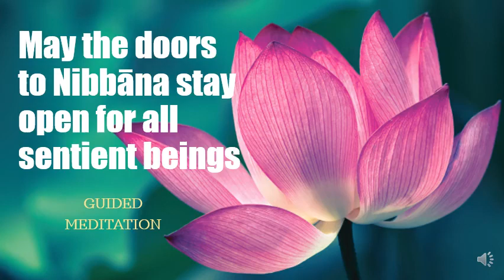JOY - Guided Meditation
This is a GUIDED MEDITATION on JOY. This quality of joy is developed out of conviction (saddha) or confidence in the Buddha and the Noble Arahants.

We tap into the abundance of the wisdom of the Noble Ones through sharing the same noble wish that they have.

In this meditation, we develop and spread this noble wish "May the doors to Nibbāna stay open for all sentient beings"

These are the doorways of the immeasurables.

Built into this meditation is the wisdom of impermanence, suffering and not-me-and-mine (anicca dukkha anatta)

The AUDIO has been uploaded to the Sutta Meditation Series podcast channel hosted It can also be accessed on multiple podcast platforms including Spotify, Podcast Addict, Google Podcasts, Apple Podcasts and more.